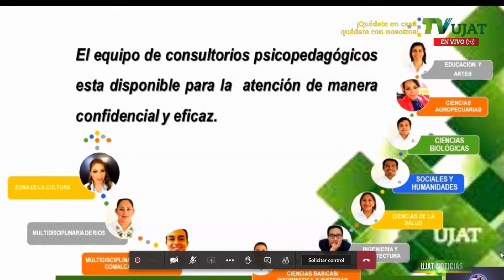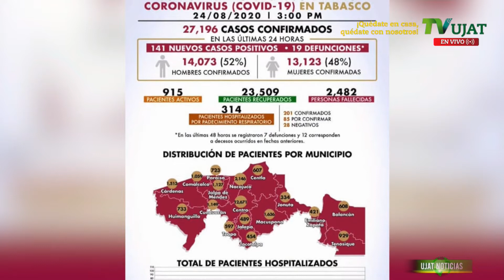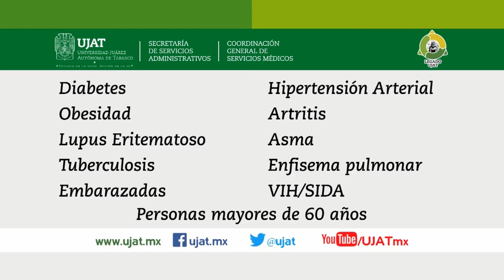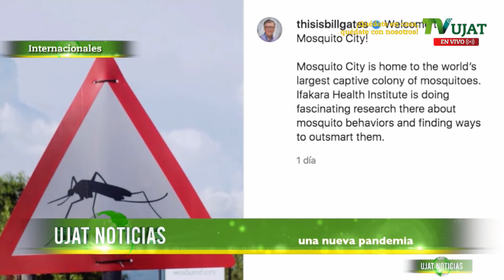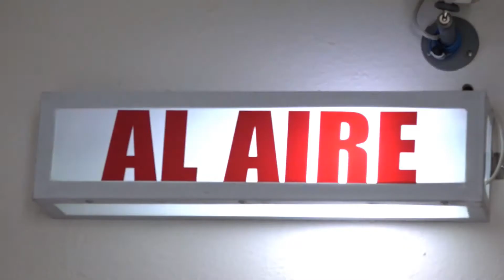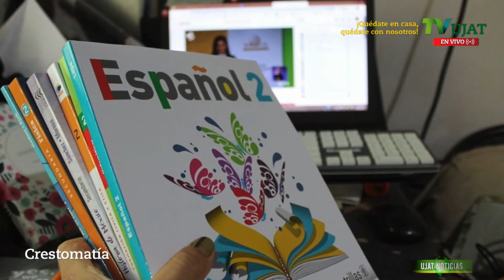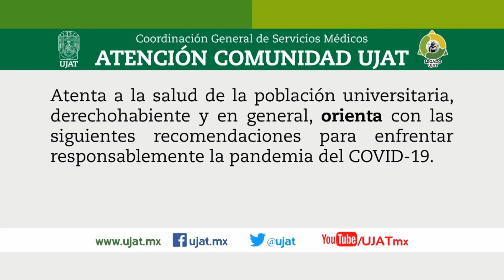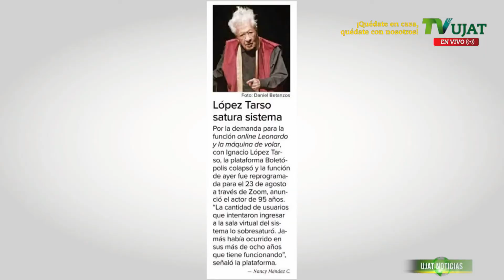UJAT Noticias 24 de agosto de 2020